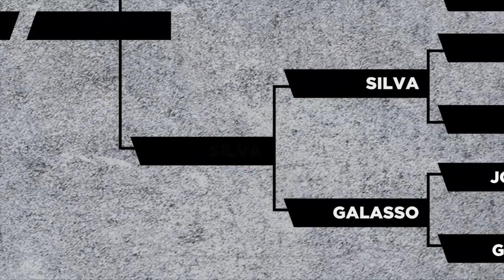King Of Macba 2020 – Roger Silva VS Didrik Galasso. Battle 11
Featured skaters: Roger Silva, Didrik Galasso

Edit: Javier Menéndez

Film: Javier Menéndez, Daniel Galli